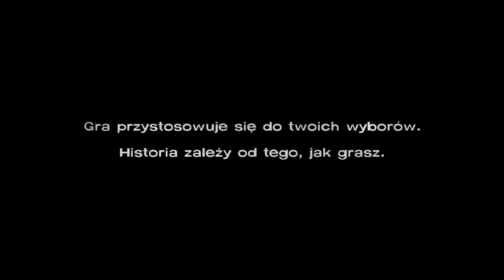Zagrajmy w THE WALKING DEAD: 400 DAYS [#1] Vince i Wyatt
➡️The Walking Dead: 400 Days to dodatek DLC do pierwszego sezonu epizodycznej przygodówki The Walking Dead studia Telltale Games. Rozszerzenie wzbogaca grę o dodatkowy rozdział. Opowiada on o pierwszych czterystu dniach od wybuchu epidemii, która przeobraziła większość ludzkiej populacji w krwiożercze zombie. Wydarzenia śledzimy z perspektywy pięciu nowych postaci, a każda z nich otrzymała własną historię, więc sami możemy wybrać w jakiej kolejności je rozegrać. Wszystkie obracają się jednak wokół postoju ciężarówek, zlokalizowanego obok zjazdu z jednej z autostrad w stanie Georgia. Podobnie jak podstawowa wersja The Walking Dead, dodatek 400 Days jest dosyć nietypową przygodówką z powodu nikłej ilości zagadek logicznych. W grze jest raptem garstka łamigłówek, a większość z nich jest raczej prosta. Zamiast tego zabawa polega więc głównie na eksplorowaniu lokacji, prowadzeniu rozmów i podejmowaniu ciężkich decyzji, które kierują fabułę na odmienne tory. Co pewien czas pojawiają się również proste sekwencje zręcznościowe. Co ciekawe, decyzje podjęte przez nas w trakcie przechodzenia podstawowej wersji The Walking Dead mają wpływ na wydarzenia w dodatku. Natomiast wybory dokonane w 400 Days kształtują niektóre wątki w kolejnych odsłonach serii.⬅️